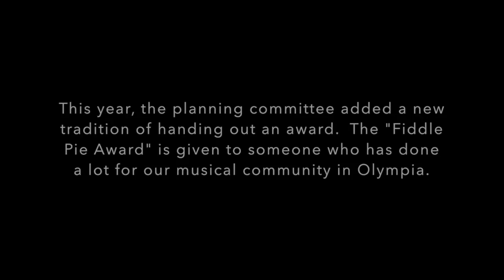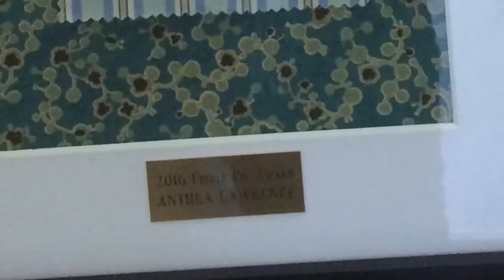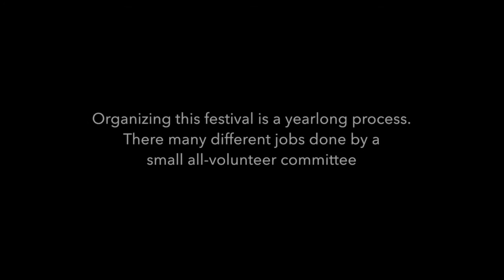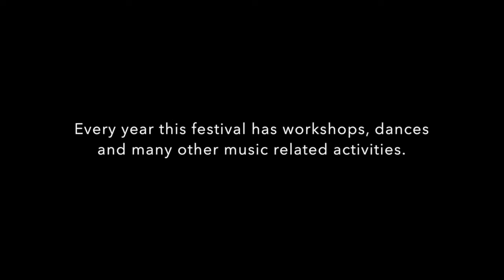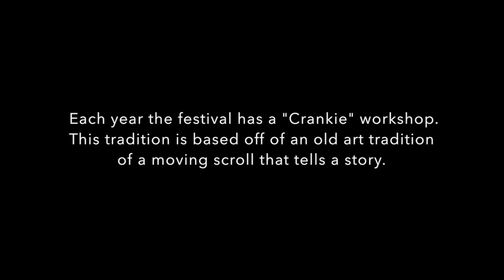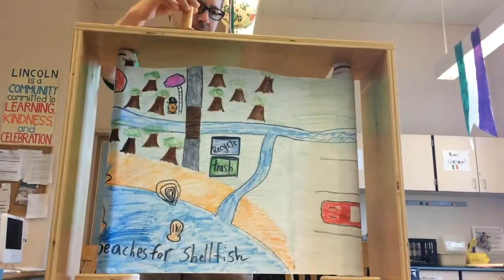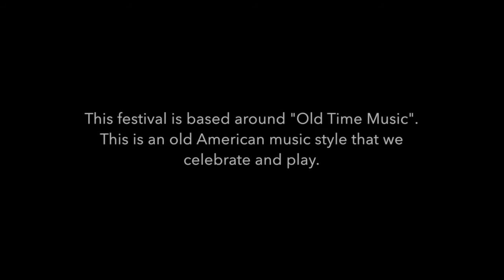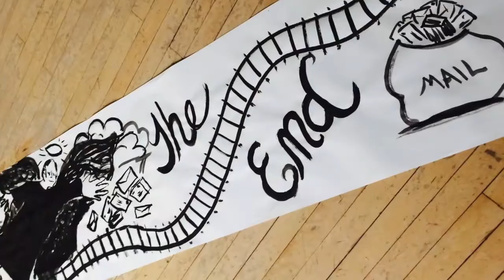a Documentary on the Olympia Old Time Festival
A short documentary about the Olympia Old Time Festival created by Rizley for his 8th grade project in 2016.